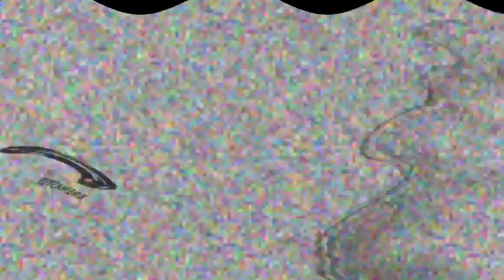PBS KIds Dot Logo Effects Round 12 Vs Myself (12-455)